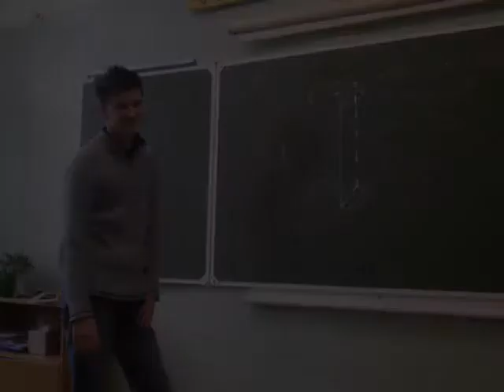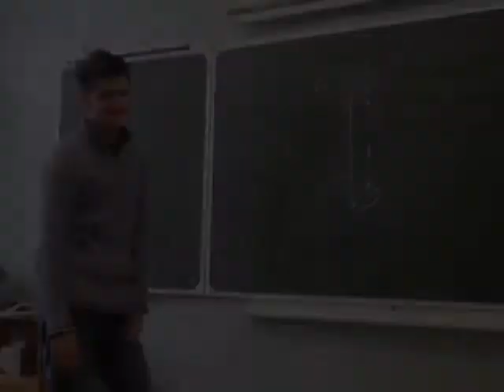school life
school life in photos